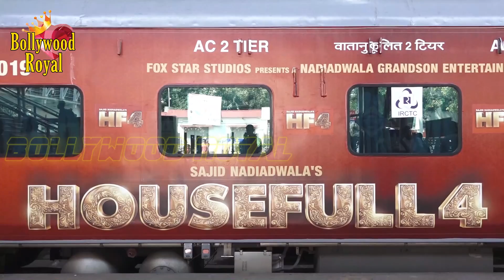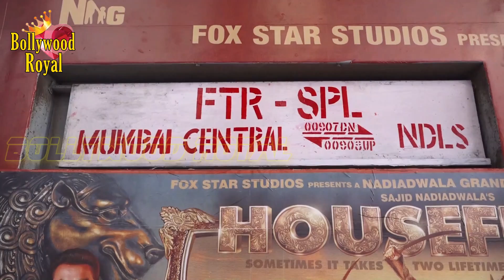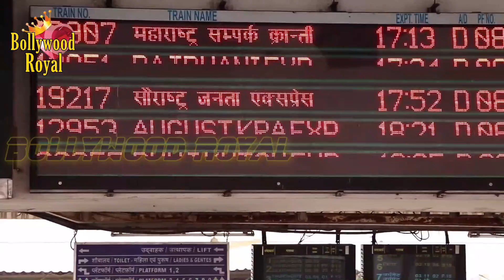Akshay Kumar, Bobby Deol, Kriti Sanon & Others At Railways New Initiative To Promote Of ‘Housefull 4